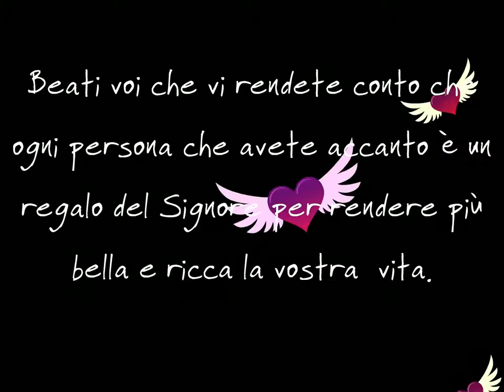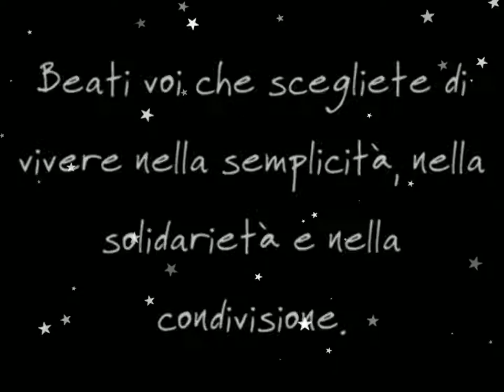Natale per Tutti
Natale all'insegno del Giubileo:  il Presepe della Misericordia. Segno vivo di quello che i ragazzi insieme hanno tentato ed iniziato di capire, cioè che gli altri siamo noi, e tutti siamo chiamati a farsi prossimo di chi vive nella precarietà.